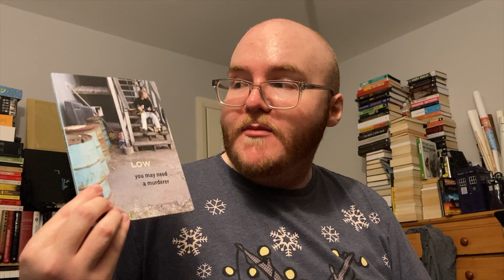Low - "Disappearing" (Cover Version)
Chapters:
• 00:00 - "Disappearing" (cover version)
• 03:45 - The how, the what, and the why of it all.

Links mentioned in the video:
• The JustGiving fundraising page for TransAidCymru: